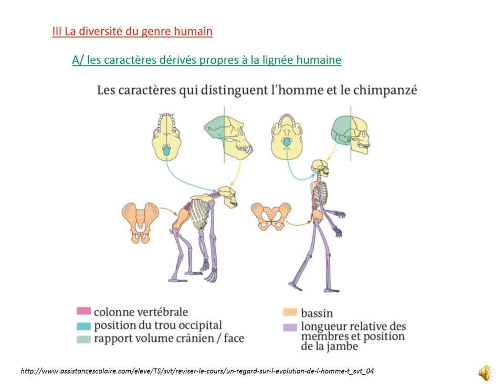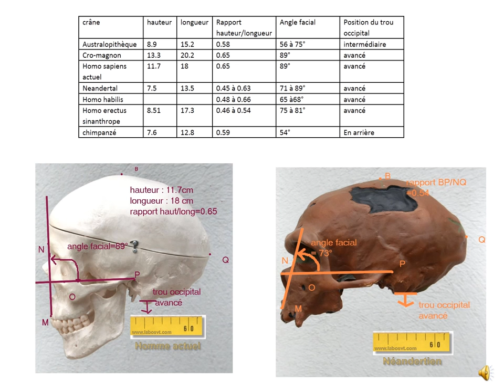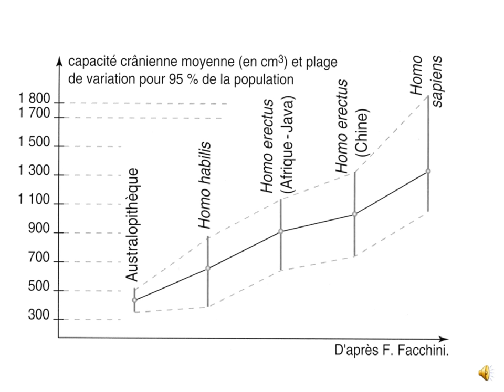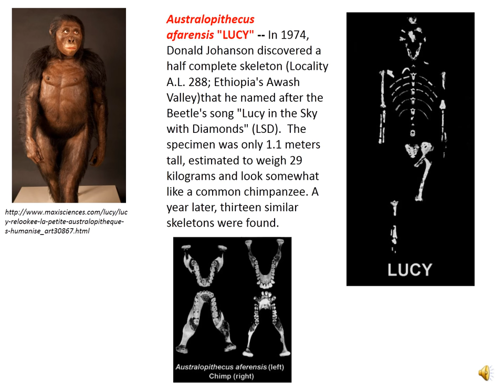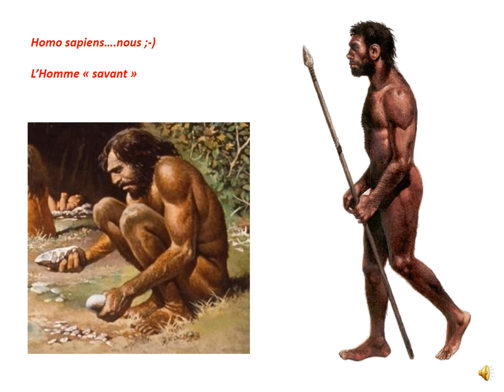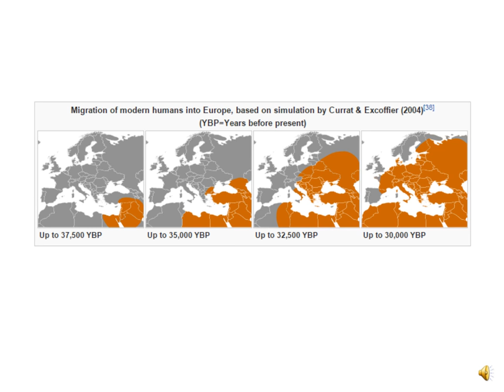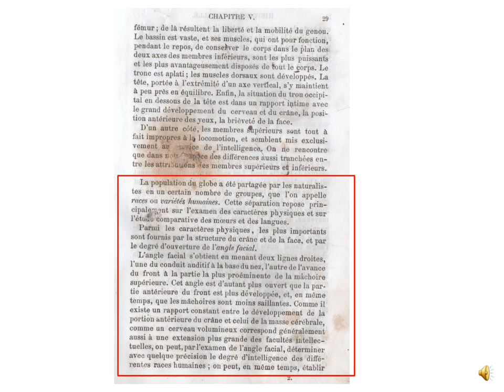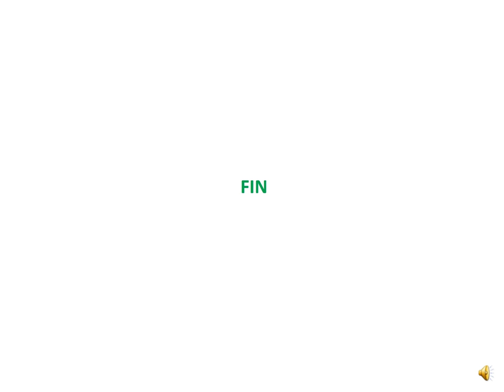Evolution humaine partie 3 lignée humaine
diaporama commenté.